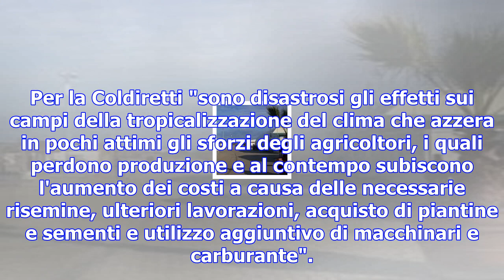In puglia spuntano le cilegie sugli alberi a dicembre. coldiretti: "clima impazzito, effetti disast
In puglia spuntano le cilegie sugli alberi a dicembre. coldiretti: "clima impazzito, effetti disastrosi"
Una foto diffusa da Coldiretti  I frutti sono spuntati nelle campagne di Conversano. "Maturazione pr...